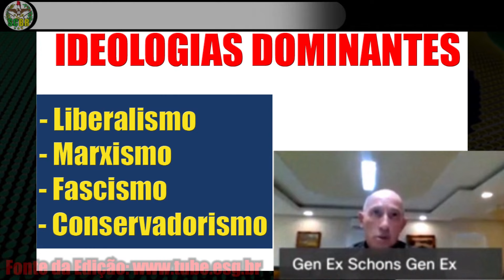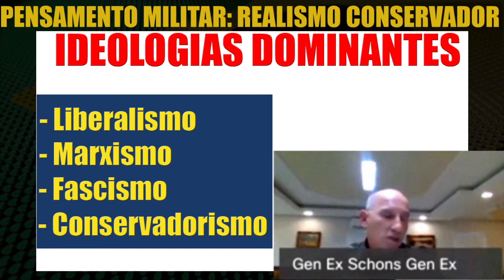Qual é o pensamento das Forças Armadas do Brasil? Ideologia militar | Ideologia dos militares | SCBR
Existe uma ideologia militar ou um pensamento militar nas Forças Armadas do Brasil? Hoje 4 grandes correntes ideológicas disputam a sociedade: Liberalismo, Marxismo, Fascismo e Conservadorismo.

Neste vídeo o General de Exército Décio Luís Schons mostra qual o pensamento militar dominante nas forças armadas do Brasil. O corte desta edição foi retirado de uma palestra no evento  "2º Ciclo de Palestras de Estudos Estratégicos de Defesa" no dia 18/06/2020.

🔴 Realismo Conservador:

A ética militar enfatiza a imutabilidade, a irracionalidade, a fraqueza e a maldade da natureza humana. Proclama a supremacia da sociedade sobre o indivíduo e a importância da ordem, da hierarquia e da divisão de funções.

Salienta a continuidade e o valor da história. Aceita o Estado-nação como a forma mais alta de organização política e  reconhece  a  constante  probabilidade  da  guerra  entre países. Destaca  a  importância  do  poder  nas  relações internacionais e adverte contra os perigos à segurança do Estado.

Sustenta que a segurança do Estado depende da criação e da manutenção de Forças Armadas fortes. Preconiza a limitação da ação estatal com relação aos interesses imediatos do Estado, a restrição de compromissos  exagerados  e  taxa  de  indesejáveis políticas  belicosas  e  aventureiras.

Considera  a  guerra como um instrumento da política, que os militares são servidores do governante e que o controle civil é essencial ao profissionalismo militar.

Exalta a obediência como a maior das virtudes do militar. Desse modo, a ética militar é  pessimista,  coletivista,  historicamente  influenciada, orientada para o poder, nacionalista, militarista, pacifista e instrumentalista em sua visão da profissão militar. É em suma, realista e conservadora.

🔴 Assusntos do vídeo: ideologia dos militares , ideologia das forças armadas , ideologias militares , fascismo ( fascista ), marxismo ( marxista ), liberalismo ( liberal ), conservadorismo ( conservador ) , pensamento militar brasileiro , ideologia das forças armadas do brasil e realismo conservador .